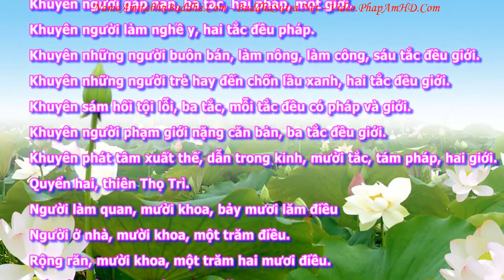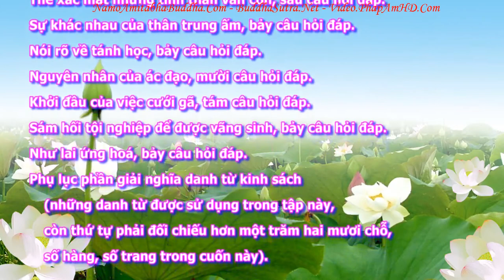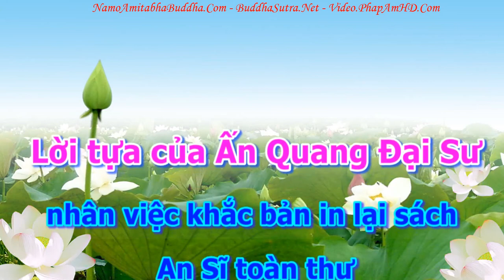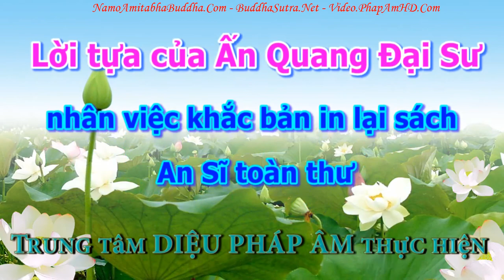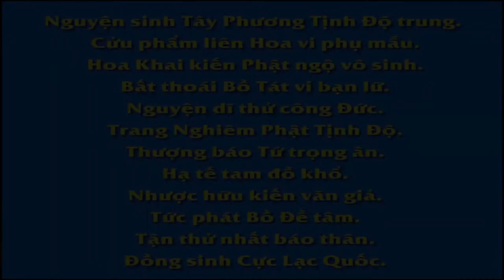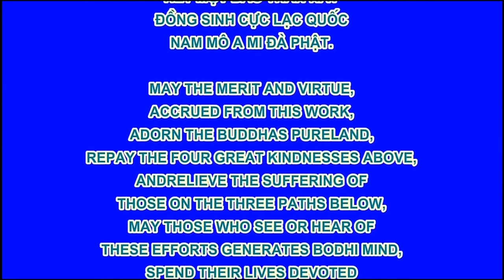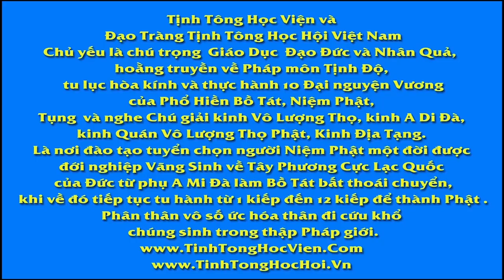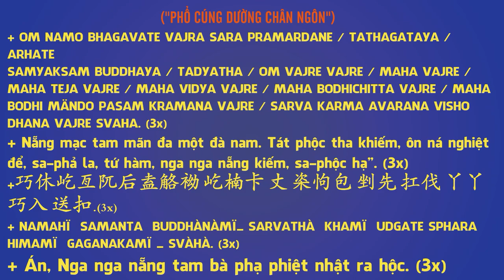An Sĩ Toàn Thư Quyết Nghi Luận tập 01, Pháp Âm HD